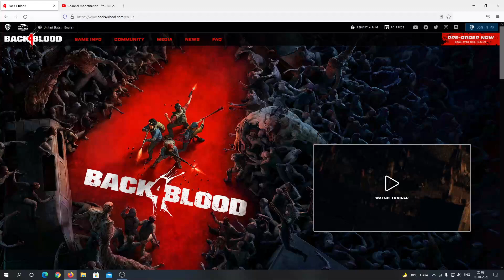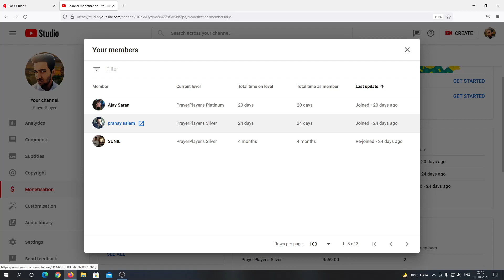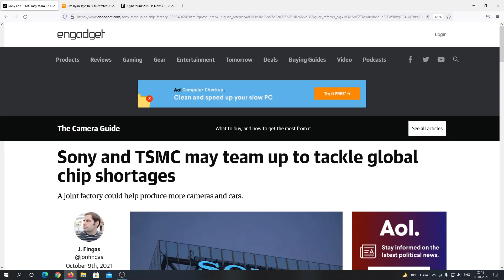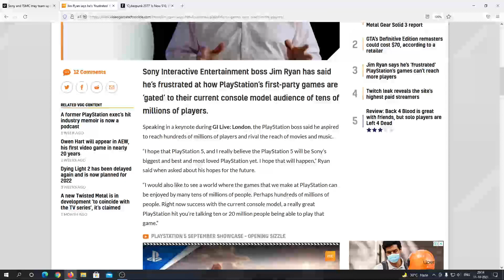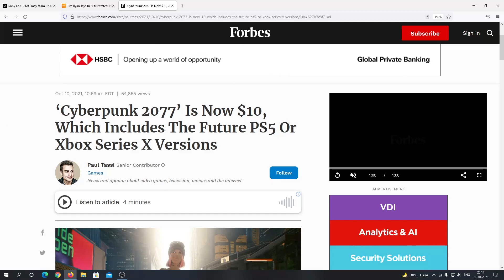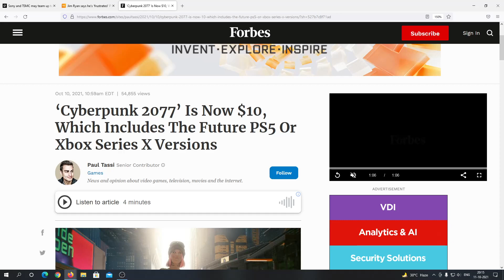SONY is Planning Big For PS5 PRO | Why Jim Ryan is Frustrated With PS Exclusive Games?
"PrayerPlayer" is not just a channel; it is a thought, a process of strengthening the community and giving back to it and making a positive difference. The larger the community, the better the videos and the more the interaction with you all.

In order for us - you and me - to grow, we need to support each other.
So, let's grow together. Are you in?

PP "promise"